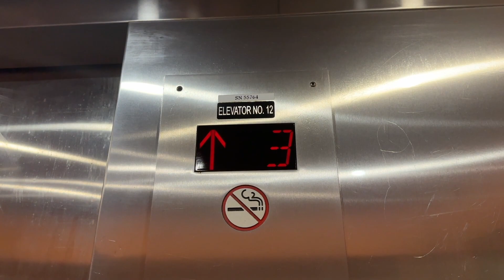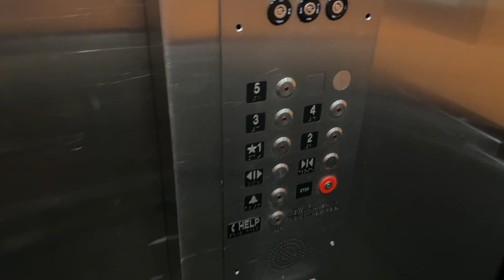TK Hydraulic Elevator in Building 12- Holiday Inn Resort Orlando Waterpark- Orlando, FL, USA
Specifications:
Number of Cars in Bank: 1
Manufacturer: TK Elevator
Installer: TK Elevator
Model Name: H-Power
Model Type: Hydraulic Mod
Modernizations: 1; Fmr. Dover Impulse
Call Fixtures: Innovation Bruiser
COP Fixtures: Innovation Bruiser
Rarity Factor: 1/10
Quality Factor: 4.5/10
Notes: N/A